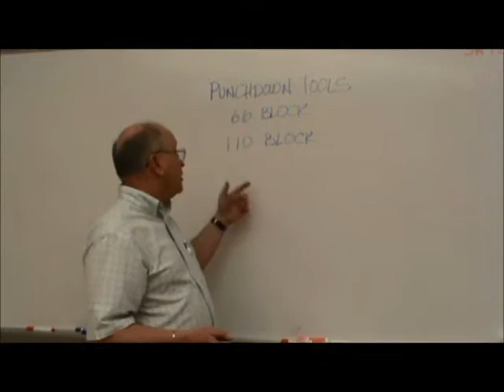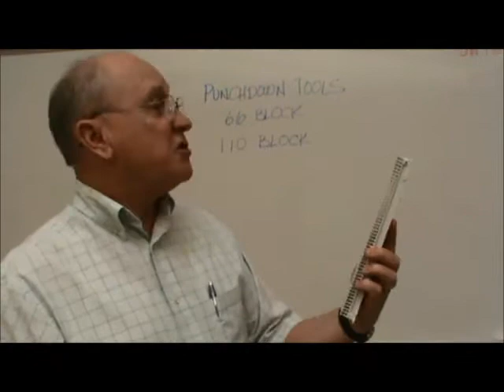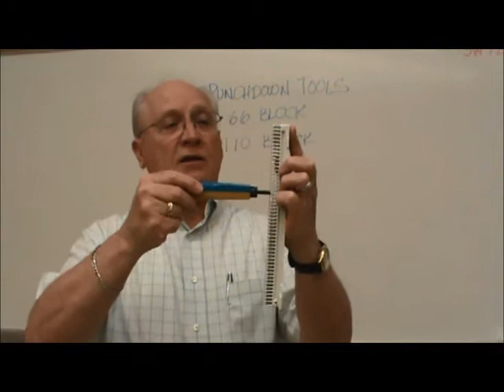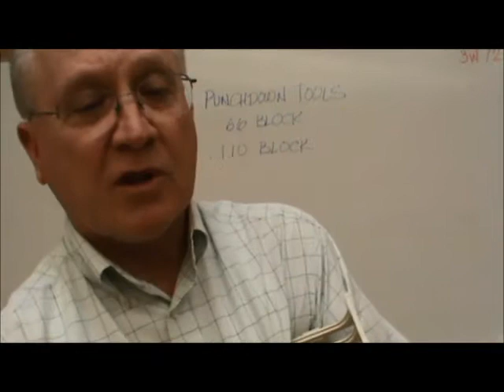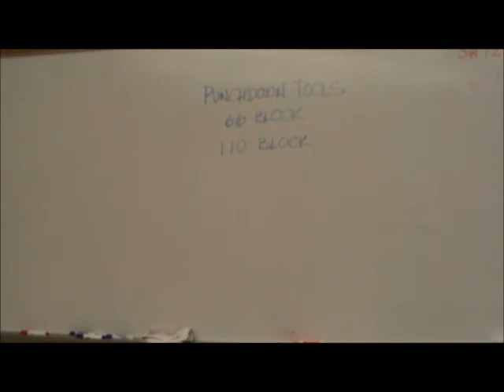66Block vs 110 Block Punchdown Tools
CSCO105B Voice and Data Cabling. Understanding the difference between the blade tips for the 66/110 Punchdown Tool.